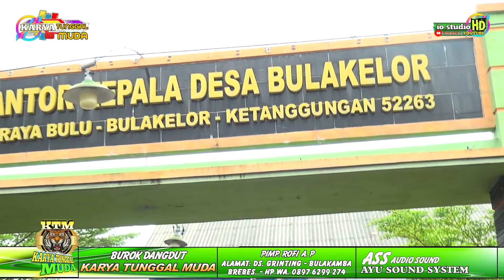BUROK DANGDUT KARYA TUNGGAL MUDA BULAKELOR KETANGGUNGAN BREBES - BRAJA TUMAMA